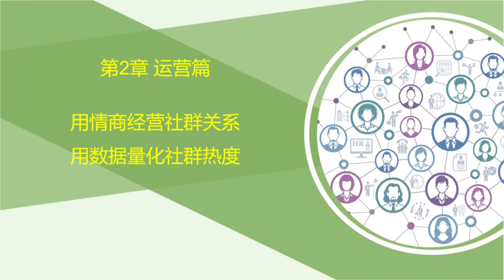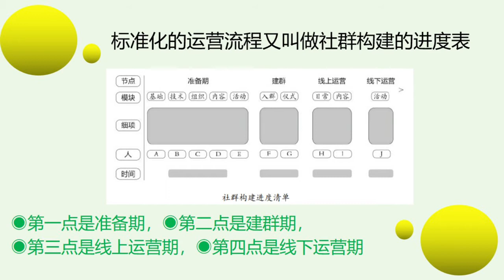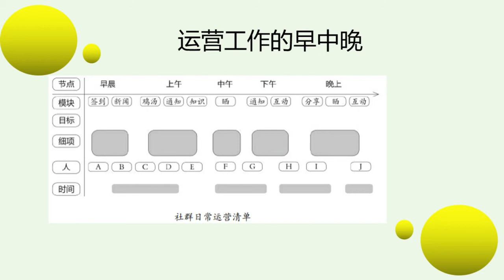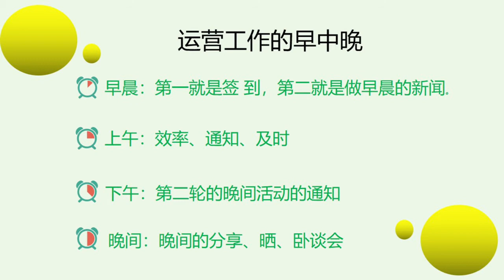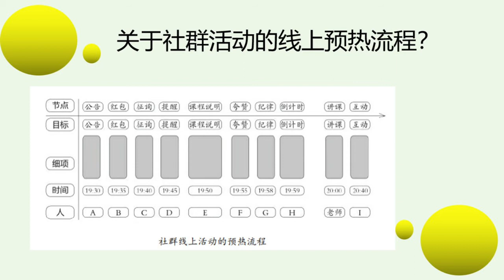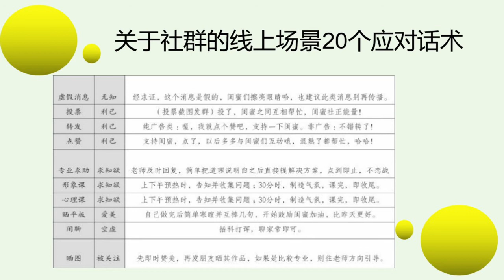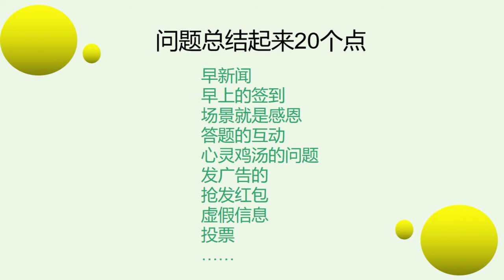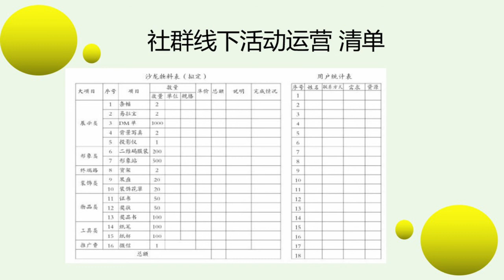社群运营：日常维护与活动预热